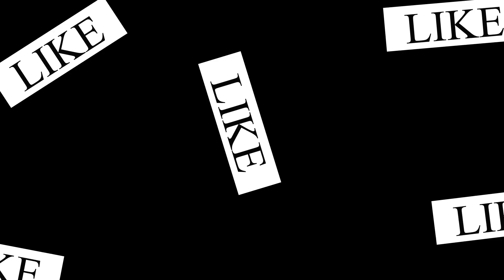TOP 10 BEST KOREAN DRAMA RECCOMNDATIONS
TOP 10 BEST KDRAMA RECCOMENDATIONS

MGA KA SISSY SANA ANG MGA KDRAMA NA PINAKITA NAMIN AT SHINARE NAMIN AY MAKATULONG SA INYO KEEP WATCHING MGA KA SISSY!
Hi Guys Welcome to Sissy TeeVee

Hi mga Sissy's if you are new to our channel please dont forget to like, share and subscribe and spread munadin ang goodvibes sa mga friends and family at sumali sa Sissynation comment your video suggestions.

Sali nadin kayo sa group chat pm or dm nyolang kame sa account na nasa baba 👇